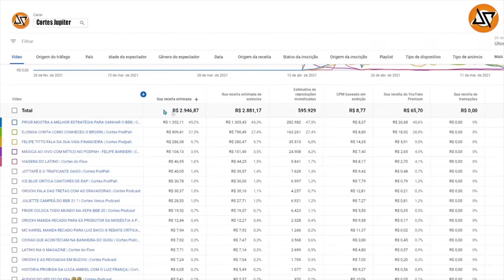RAIAM SE ESPANTA COM JEITO DO MONARK (CORTES JUPITER)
RAIAM COMENTA QUE MONARK TEM OS MESMOS TRAÇOS DE GRANDES BILIONARIOS

TA A AFIM DE TRABALHAR DE CASA ?

RAIAM SANTOS - Monark Talks #12